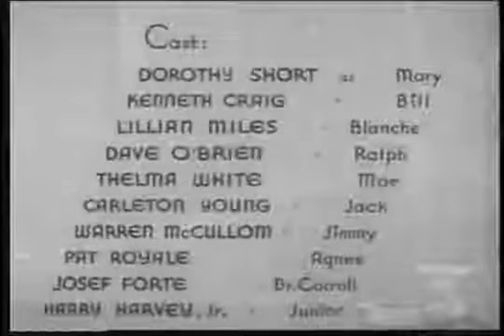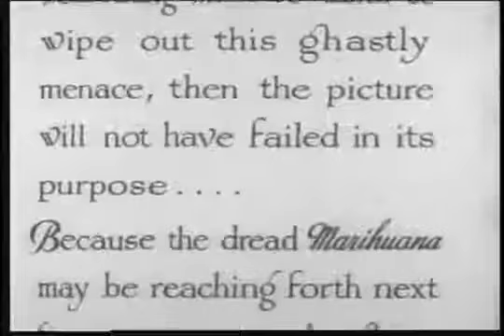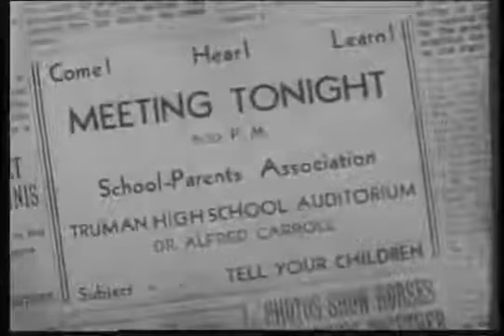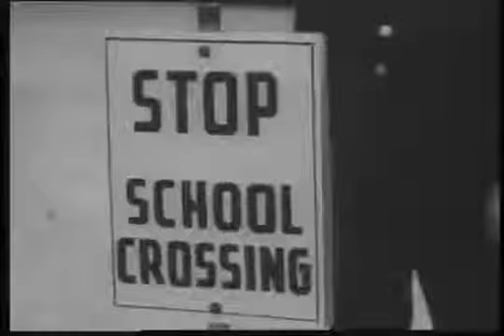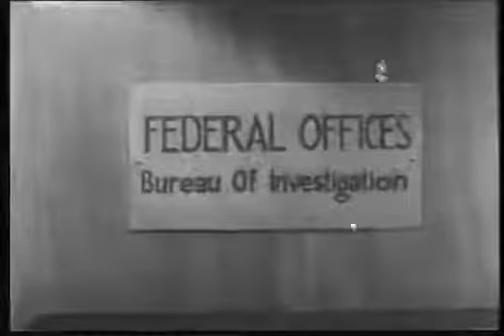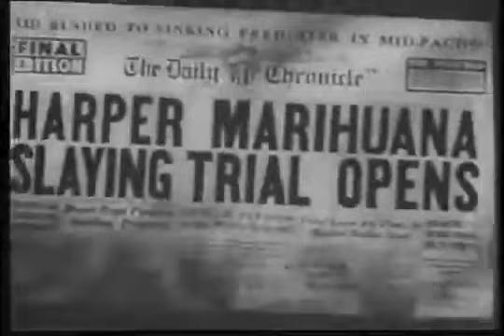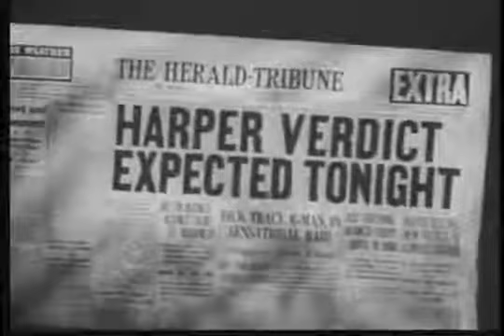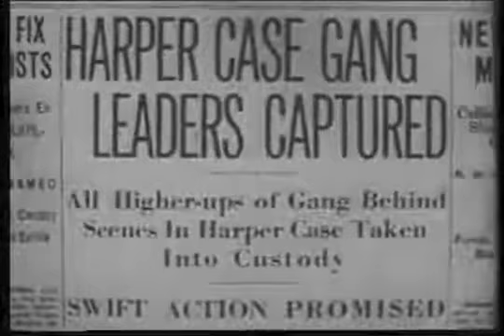Reefer Madness 1936 Dorothy Short, Kenneth Craig & Lillian Miles Louis J. Gasnier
Reefer Madness (originally made as Tell Your Children and sometimes titled The Burning Question, Dope Addict, Doped Youth, and Love Madness) is a 1936 American propaganda film about drugs, revolving around the melodramatic events that ensue when high school students are lured by pushers to try marijuana – upon trying it, they become addicted, eventually leading them to become involved in various crimes such as a hit and run accident, manslaughter, murder, conspiracy to murder and attempted rape. While all this is happening, they suffer hallucinations, descend into insanity, associate with organized crime and (in one character's case) commit suicide. The film was directed by Louis J. Gasnier and featured a cast of mainly little-known actors.

The film was "rediscovered" in the early 1970s and gained new life as an unintentional satire among advocates of cannabis policy reform. Critics have called it one of the worst films ever made and has gained a cult following within cannabis culture. Today, it is in the public domain in the United States.

Plot (줄거리)

Mae Coleman and Jack Perry are an unmarried couple who live together (in the jargon of the times, they live in sin) who sell marijuana. The unscrupulous Jack sells the drug to teenagers over Mae's objections; she'd rather stick to an adult clientele. Ralph Wiley, a sociopathic college dropout turned dealer, and siren Blanche help Jack recruit new customers. Ralph and Jack lure high school student Bill Harper and college student Jimmy Lane to Mae and Jack's apartment. Jimmy takes Bill to a party where Jack runs out of reefer, and Jimmy, who has a car, drives him to pick up more. When they get to Jack's boss' "headquarters", Jimmy asks for a cigarette as Jack gets out and he gives him a joint. By the time Jack returns, Jimmy is unknowingly high; he drives away recklessly and hits a pedestrian. A few days later, Jack tells Jimmy that the man died of his injuries and agrees to keep Jimmy's name out of the case – if Jimmy will agree to "forget he was ever in Mae's apartment." As the police did not have enough specific details to track Jimmy down, he indeed escapes punishment.

Ralph is arrested for Jack's murder.
Bill, whose once-pristine record at school has rapidly declined, has a fling with Blanche while high. Mary, Jimmy's sister and Bill's girlfriend, goes to Mae's apartment looking for Jimmy and accepts a joint from Ralph, thinking it's a regular cigarette. When she refuses Ralph's advances, he tries to rape her. Bill comes out of the bedroom and, still high, hallucinates that Mary is willingly offering herself to Ralph and attacks the latter. As the two are fighting, Jack knocks Bill unconscious with the butt of his gun, which inadvertently fires, killing Mary. Jack puts the gun in Bill's hand, framing him for Mary's death by claiming he blacked out. The dealers lie low for a while in Blanche's apartment while Bill's trial takes place. Over the objections of a skeptical juror, Bill is found guilty.

By now Ralph is paranoid from both marijuana and his guilty conscience. Blanche is also high; at one memorable point she plays the piano more and more rapidly as Ralph eggs her on. The boss tells Jack to shoot Ralph to prevent him from confessing, but when Jack arrives, Ralph immediately recognizes the threat and beats him to death with a stick as Blanche laughs uncontrollably in terror. The police arrest Ralph, Mae, and Blanche. Mae's confession leads to the boss and other gang members also being arrested. Blanche explains that Bill was innocent and agrees to serve as a material witness for the case against Ralph, but instead, she jumps out of a window and falls to her death, traumatized by her own adultery and its role in Mary's death. Bill's conviction is overturned, and Ralph, now nearly catatonic, is sent to an asylum for the criminally insane for the rest of his natural life.

The film's story is told in bracketing sequences, at a lecture given at a PTA meeting by high school principal Dr. Alfred Carroll. At the film's end, he tells the parents he has been told that events similar to those he has described are likely to happen again, then points to random parents in the audience and warns that "the next tragedy may be that of your daughter... or your son... or yours or yours..." before pointing straight at the camera and saying emphatically, "... or yours!" as the words "TELL YOUR CHILDREN" appear on the screen.

Cast (출연진)

Dorothy Short as Mary Lane
Kenneth Craig as Bill Harper
Lillian Miles as Blanche
Dave O'Brien as Ralph Wiley
Thelma White as Mae Coleman
Carleton Young as Jack Perry
Warren McCollum as Jimmy Lane
Pat Royale as Agnes
Josef Forte as Dr. Alfred Carroll
Harry Harvey Jr. as Junior Harper
Richard Alexander as Pete Daly, Pusher (uncredited)
Lester Dorr as Joe – Bartender (uncredited)
Edward LeSaint as The Judge (uncredited)
Forrest Taylor as Blanche's Lawyer (uncredited)